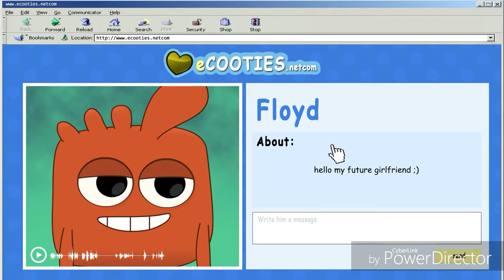Ytp Floyd is not dating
Oweowe